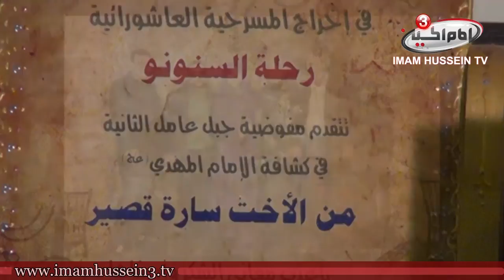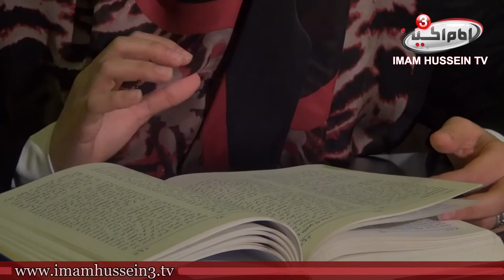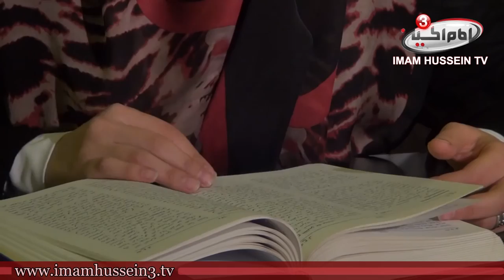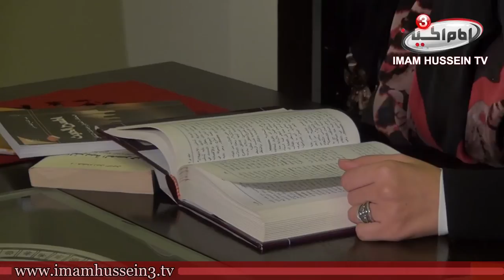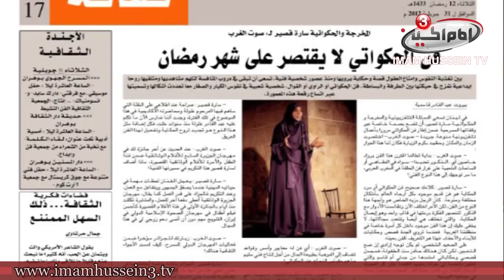Shia Talent 9 | Sarah Qassir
In Shia Talents, an interview is made with different people asking them about their field of study. in this episode Sarah Qassir  talks about herself and his talent and how does she serve shia sect
So by this interview we can find that how Shia people heavenly talented are.